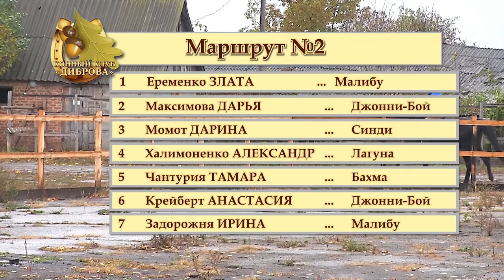Маршрут №2 Соревнования по КОНКУРу в КСК «ДИБРОВА» 15 октября 2017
Уважаемый …
Если Вам интересны другие материалы нашего производства, то позвольте рекомендовать Вам